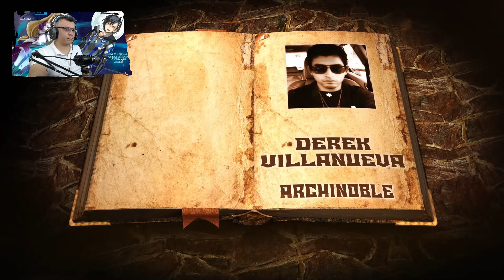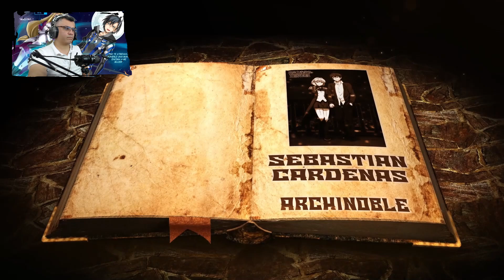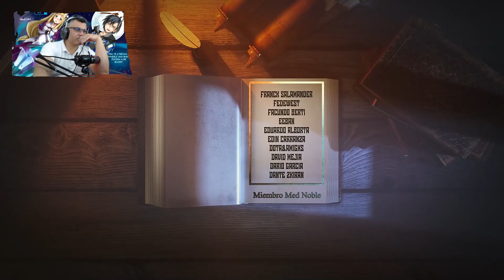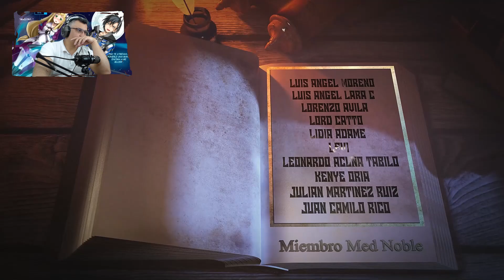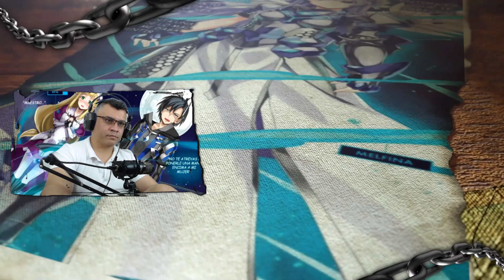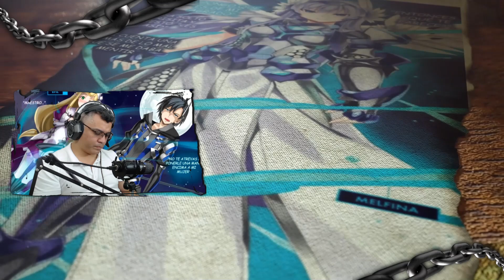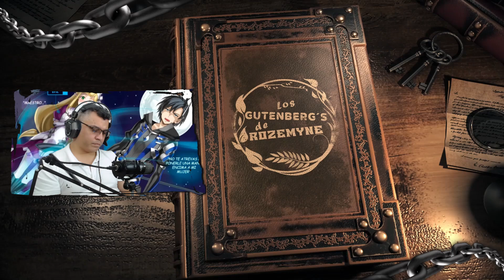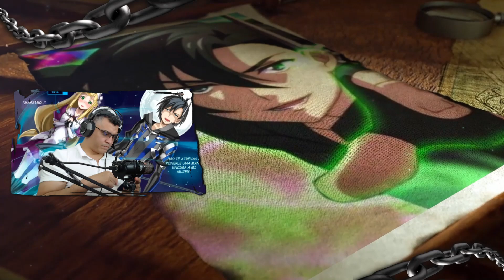El Combate de Ryon contra un Boss Rango S / V.03 - C.03-5 / Isekai del Invocador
La Historia sigue avanzando y se coloca mejor a medida que avanzamos, Si disfrutan del video apoyen el contenido con un like y compártanlo..

📋 Menú del Video:

⏲ 00:00 Introducción
⏲ 00:34 A lo que Vinieron xD